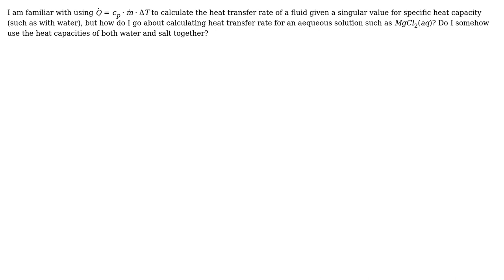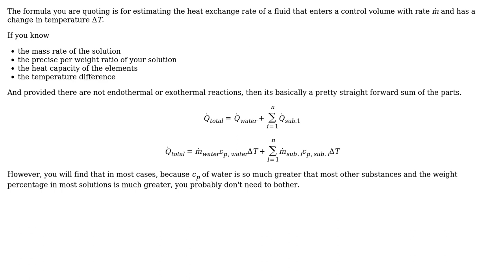How is heat transfer calculated for an aqueous salt solution?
With thanks & praise to God, and with thanks to the many people who have made this project possible! | Content (except music & images) licensed under CC BY-SA | Music | Images & others | With thanks to user NMech user Jason Ogden and the Stack Exchange Network Trademarks are property of their respective owners. You are responsible for your own actions.